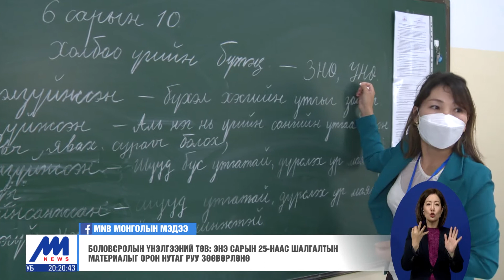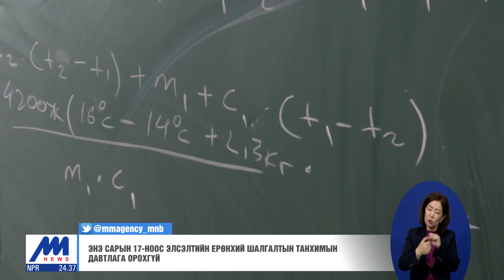Элсэлтийн ерөнхий шалгалт долоодугаар сарын 1-4-нд болно /2021.06.10/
Элсэлтийн ерөнхий шалгалт долоодугаар сарын 1-4-ний хооронд болно. Шалгалтын бэлтгэл ажил бүрэн хангагдсан гэж Боловсролын үнэлгээний төвөөс мэдээлж байна. Бид Элсэлтийн ерөнхий шалгалтын бэлтгэл ажлын талаар сурвалжиллаа.